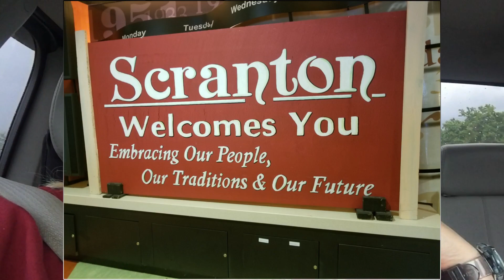RV Solar Repairs on Jayco Travel Trailer - Cheap RV Living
RV solar repairs on the road. We got the travel trailer back after the repairs were made from "the accident" but the solar wasn't working. We fixed it! We did spend one night out of the travel trailer while repairs are being made. Hotel stay in Scranton, Pennsylvania and nerded out with familiar surroundings from "The Office"!! Even stayed at our first KOA last week! And last but not least, The The Coddiwomple Caboose is back in commission and we are headed to NY!! Again!!!

Campground:
Hamlin Beach State Park

KOA:
Bellefonte/State College KOA Holiday
2481 Jacksonville Rd
Bellefonte, PA 16823